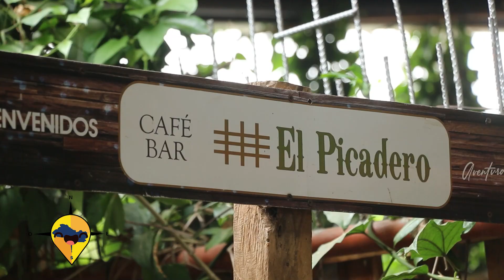ESTE ES EL SALVADOR ECO FINCA LARACHE II